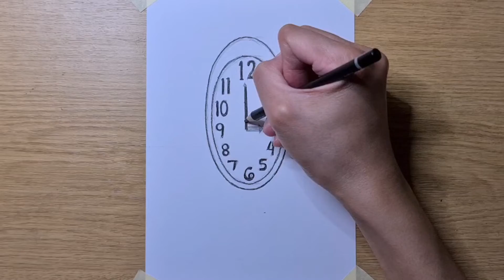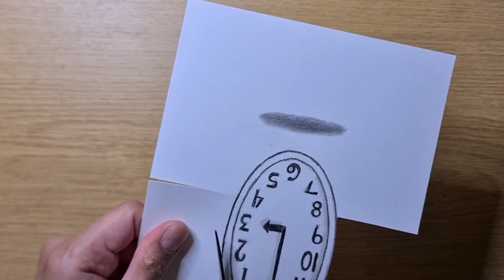Easy Drawing - 3D Clock | Quarantine Daily Art | Day 4 of 7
Thinking of something to do is not that easy as it seems. So today I decided something easier. Something that don't need hours of drawing. 😊

If you dont like it, it's ok. But if you watch, then a heartfelt thank you from me. ❤❤❤